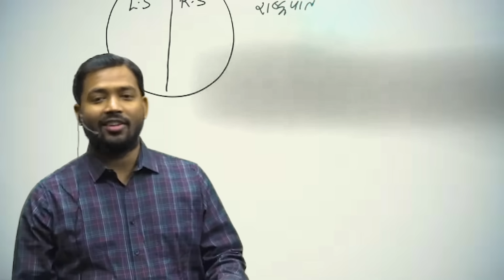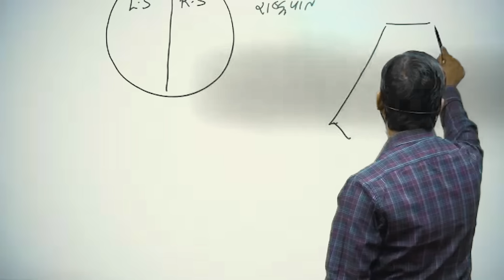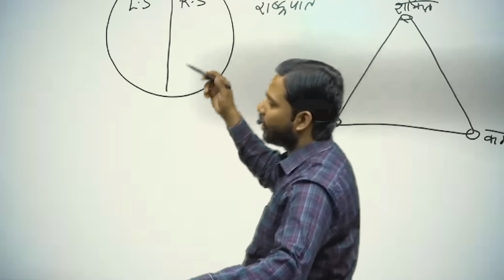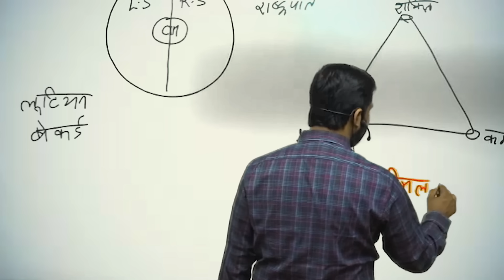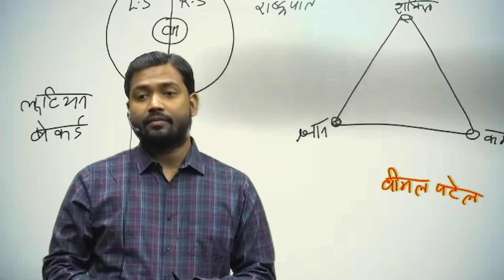नए संसद भवन में पानी टपकने पर खान सर ने क्या कहा.?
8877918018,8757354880